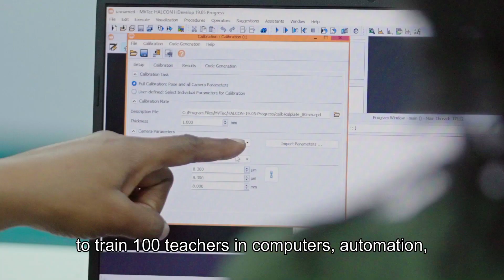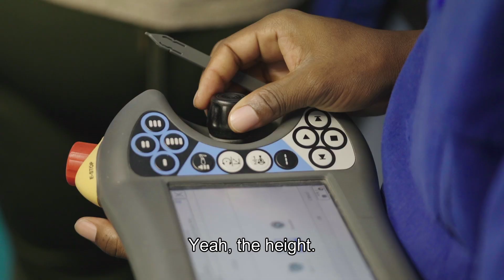A South African Student’s Tech Learning Journey in China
Nkabinde Nokwazi Pretty, a South African student, is captivated by China’s technological advancements. She is one of 16 students from her country now studying mechanical and electronic engineering in China as part of a program of China-South Africa educational collaboration. The experience has been an enriching one for her. After graduation, she and her colleagues plan to return home to train young technical talents, contributing to their nation’s development.